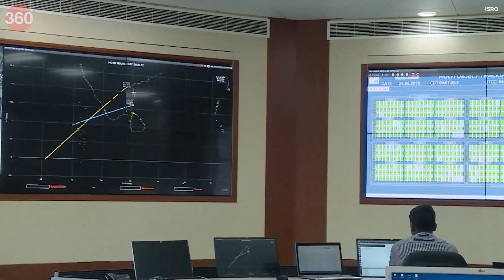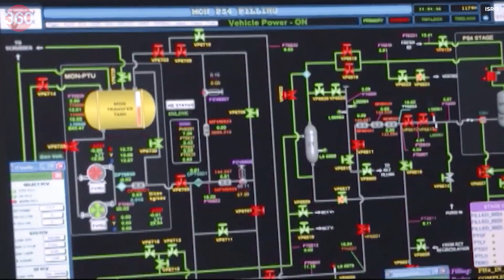India Started Its FIRST EVER Analog Space Mission!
Get ready to blast off into the cosmos as India takes a giant leap forward with its FIRST EVER Analog Space Mission! In this groundbreaking endeavour, Indian scientists and engineers are pushing the boundaries of space exploration, testing the limits of human endurance, and paving the way for future manned missions to space. From the intricacies of space travel to the cutting-edge technology behind this ambitious project, we've got you covered. Join us as we delve into the details of India's historic analog space mission and uncover the exciting possibilities that this achievement holds for the future of space exploration.